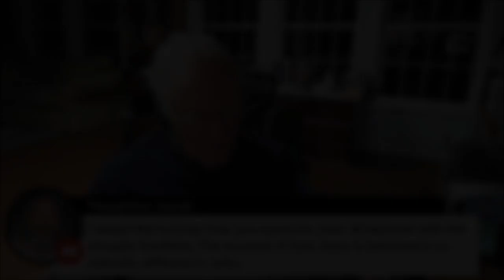Why are there so many discrepancies between the Gospel of John and the Synoptics?